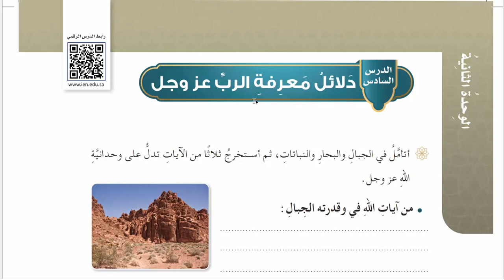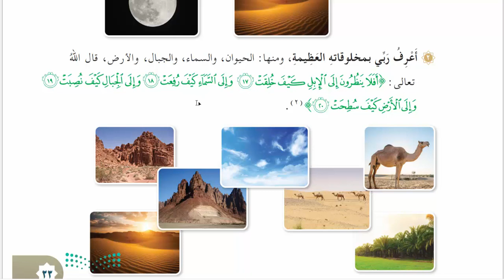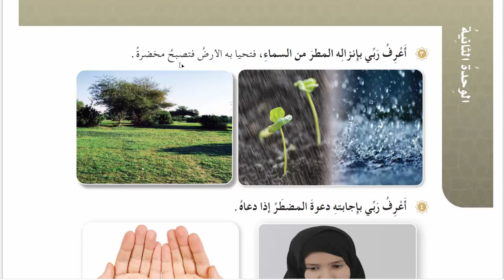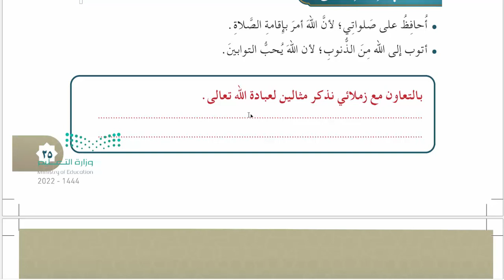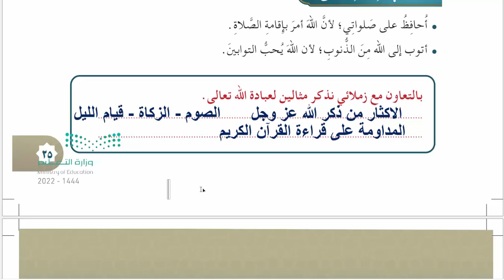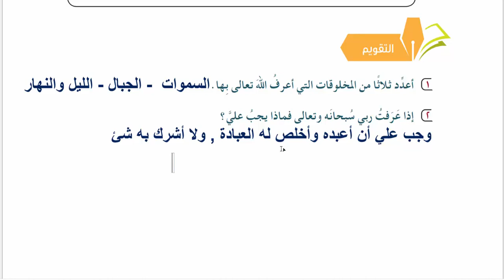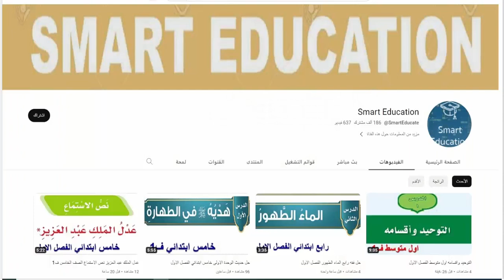دلائل معرفة الرب عز وجل| الدراسات الإسلامية | توحيد | الصف الخامس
ما معنى الرب صف خامس؟ حل كتاب التوحيد خامس ابتدائي الفصل الاول